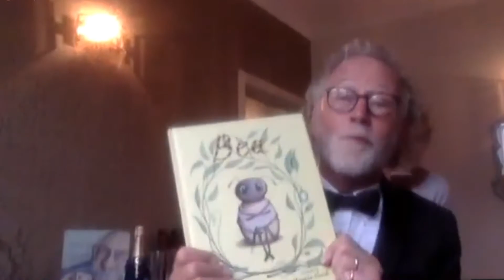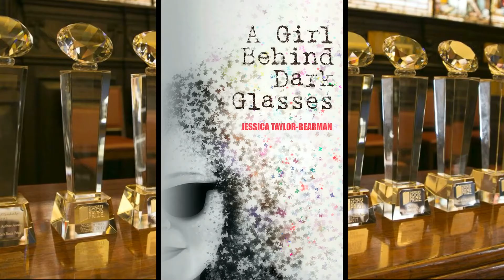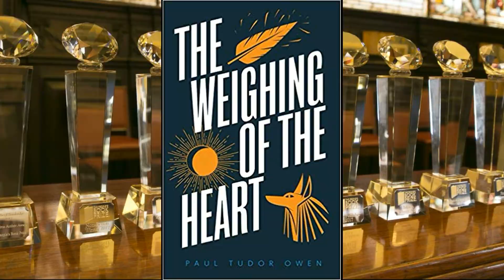The People's Book Prize winners for 2020!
The 2020 People's Book Prize award ceremony was held at a safe social distance this year, due to continued concerns about Covid-19.
The event was held in a online meeting attended by nearly 60 authors, illustrators, editors and publishers.

The winners for 2020 are:
FICTION – ‘The Weighing Of The Heart’ by Paul Tudor Owen (published by Obliterati Press)
CHILDREN’S LITERATURE – ‘Bea’ by Nigel Womack (illustrated by Ursula Hurst, and published by Poems and Pictures)
NON-FICTION – ‘A Girl Behind Dark Glasses’ by Jessica Taylor-Bearman (published by Hashtag Press)
FIRST-TIME AUTHOR – ’You OK, Christy?’ by Christy Fleming (published by Onstream Publications)
BEST ACHIEVEMENT – ‘Alder’ by Graham Parry (published by Blossom Spring Publishing)
BEST PUBLISHER – HASHTAG PRESS

There are no judges in The People’s Book Prize - the finalists are all chosen by the public, who vote for their favourite Children’s, Non-Fiction and Fiction books on our